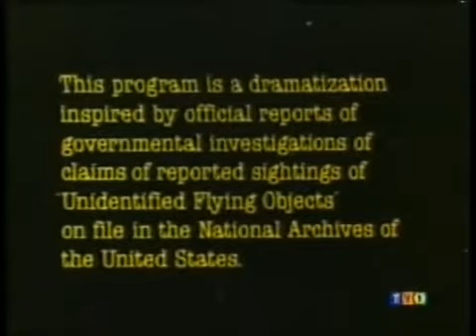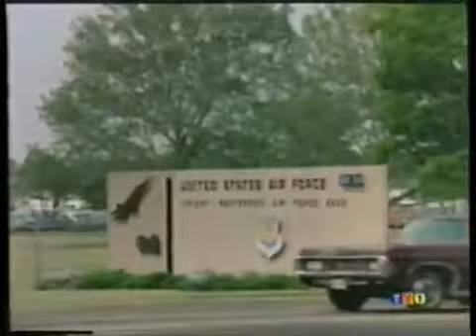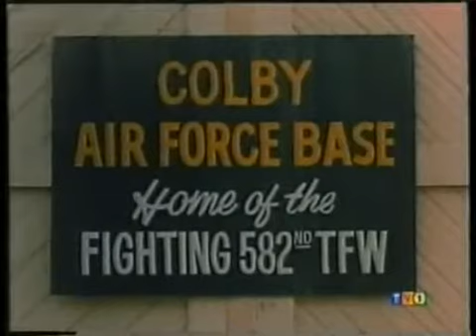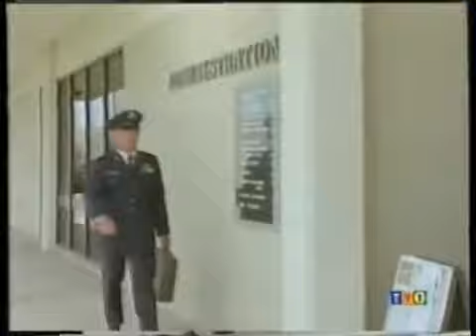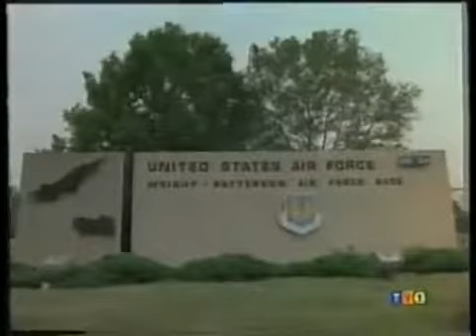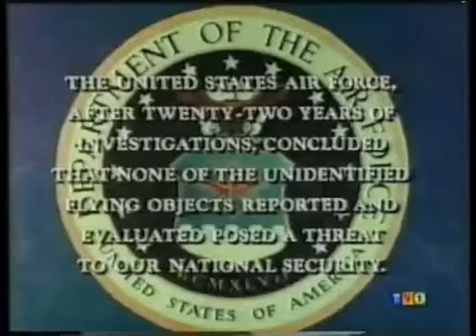Project UFO - 2x01- The Wild Blue Yonder Incident | Project Bluebook | Alien Encounters | Real Story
Capt. Ryan and S Sgt. Fitz investigate a report of a UFO that came down from the night sky and submerged itself off the coast of California before ramming into a boat, injuring the two men on board.